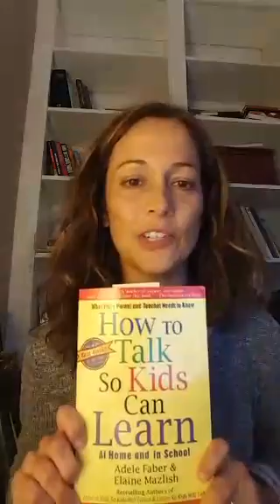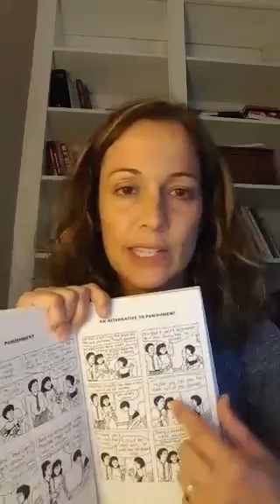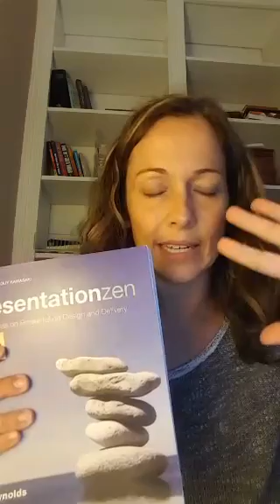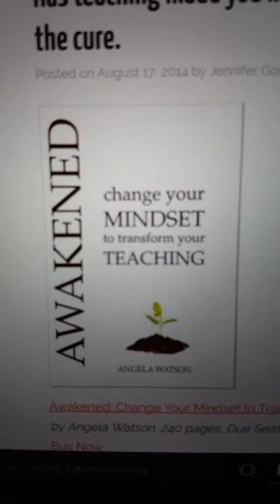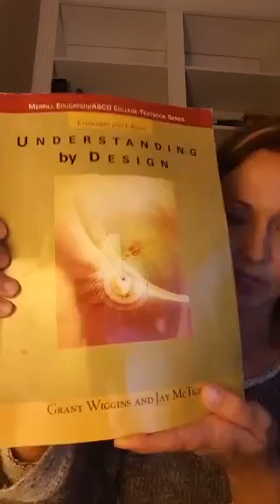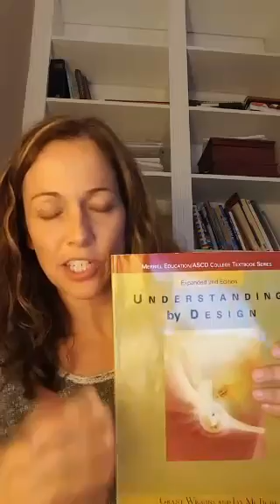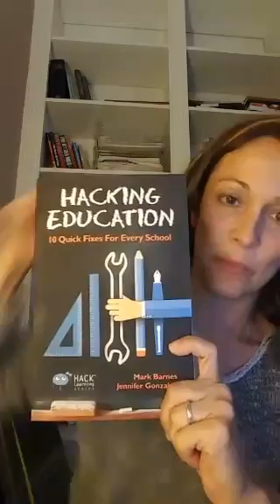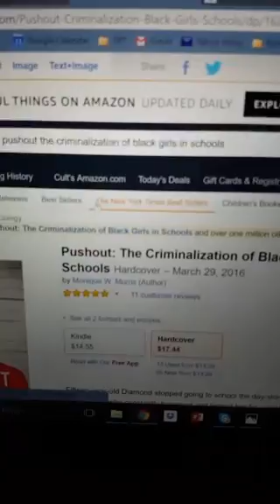What are some good books for a teacher's summer reading list?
This was a live broadcast. For best results, skip to 2:02. A reader asked me to recommend some titles for teachers' summer book study, so here they are! To go directly to summaries for each book, use these timestamps:

How To Talk So Kids Can Learn (3:36)
Presentation Zen: Simple Ideas on Presentation Design and Delivery (5:27)
Awakened: Change Your Mindset to Transform Your Teaching (7:22)
Understanding By Design (8:46)
Make It Stick: The Science of Successful Learning (10:46)
Hacking Education: 10 Quick Fixes for Every School (12:57)
Pushout: The Criminalization of Black Girls in Schools (14:08)

In my weekly Periscope broadcast, I answer one reader question about teaching. This was originally recorded on May 17, 2016.